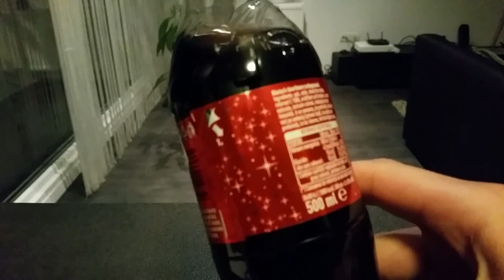Coca Cola Awesome Christmas Edition Bottle Bowtie 2015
You can make a bowtie from the label on the Coca Cola bottle.It's a Christmas Edition.